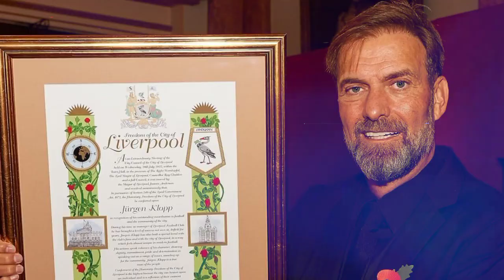MENANG TELAK ✅ HAJAR LAWAN LIVERPOOL VS TOTTENHAM 2-0 🥰 MO SALAH GACOR⚽ Prediksi Mimin🔴YNWA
1. wajib tonton full ( amanah )
3. komen positif dan relevan
4. Pecentak Gol Pertama, contoh : PGP Mo Salah
5. boleh cantumkan id sosmed lain (FB,IG,TWITTER)
6. Komentar lebih dari satu dianggap spam dan otomatis gugur

1. wajib tonton full ( amanah )
3. komen positif dan relevan
4. boleh cantumkan id sosmed lain (FB,IG,TWITTER)
5. Komentar lebih dari satu dianggap spam dan otomatis gugur